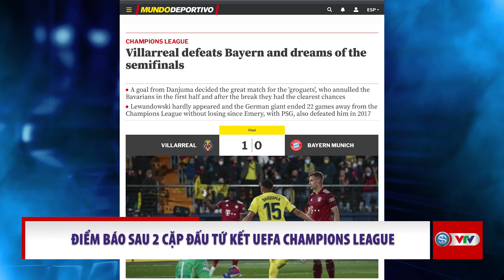Tin nóng thể thao sáng 7/4 | Benzema, lạy Chúa tôi! Villarreal - chất của Tây Ban Nha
Sáng nay (7/4) đã diễn ra 2 trận đấu lượt đi tiếp theo của vòng tứ kết UEFA Champions League 2021/2022. Real Madrid thắng 3-1 Chelsea ngay trên sân khách, Villarreal bất ngờ đánh bại Bayern Munich.